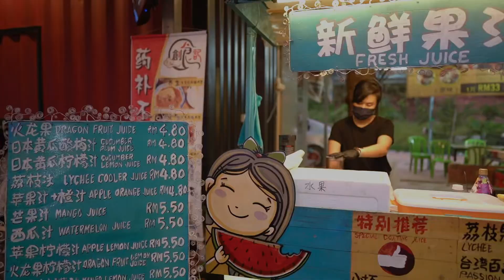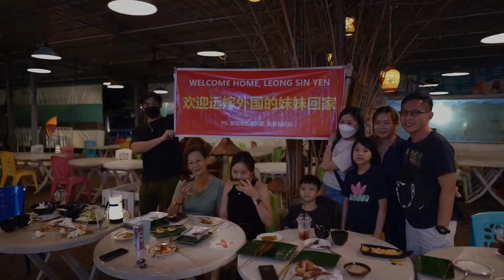双溪大年人生一串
女人都说要浪漫，那么你知道什么是男人的浪漫吗？
男人的浪漫
是肉在烤炉上滋滋作响，
是想着家里那个女孩，
是守护家园的无畏，
是心怀小时候的英雄气概，
是背水一战，是浑身沸腾的血液，
是站在兄弟的肩膀上呐喊，
是大口吃肉，
是满杯的啤酒，
是酒神啊在手中的感觉，
是无法回头的归途，
是永远长不大的，
渴望成为英雄的男孩。
男人的浪漫是【人生一串】
人生一串正宗烧烤总行 (双溪大年)
⏰营业时间: 5:30pm-12:00am (星期三休息)
📍地址： 东狱十殿城隍庙, 08000 Sungai Petani,
                  Kedah.
想获得更多美食及旅行的资讯:
请点击Facebook: 外卖佬
帮忙按赞分享！
Video credits: Play.Snap.Fun PHOTO & FILM
                         Chef Lily Ooi